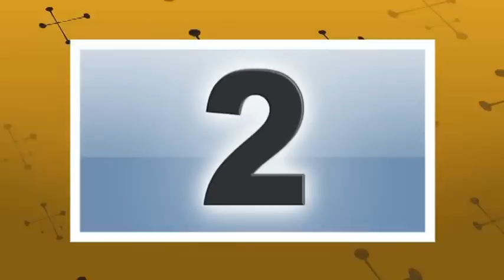goco ve gülbeyas bölüm 2